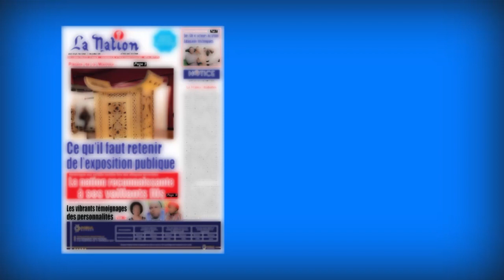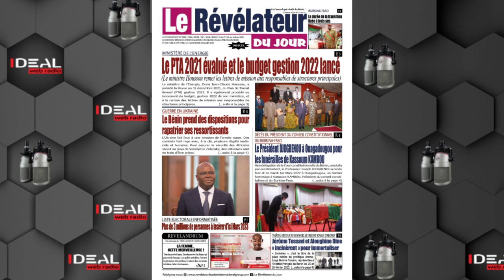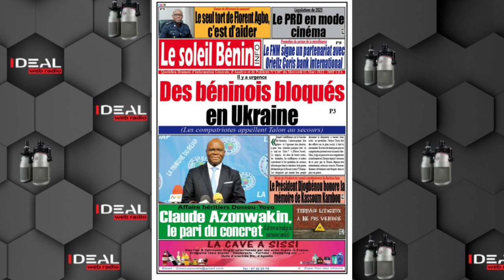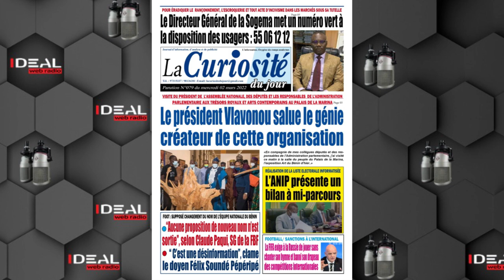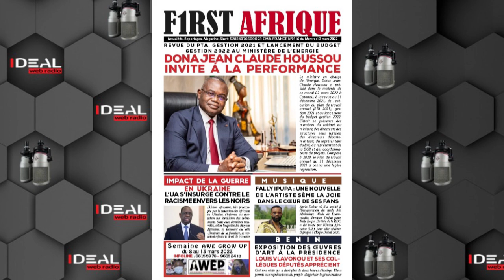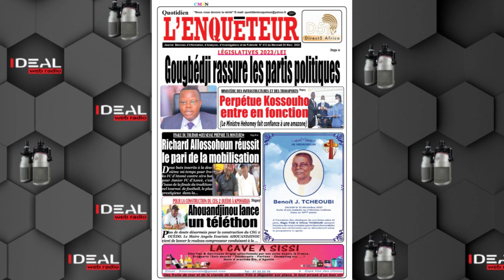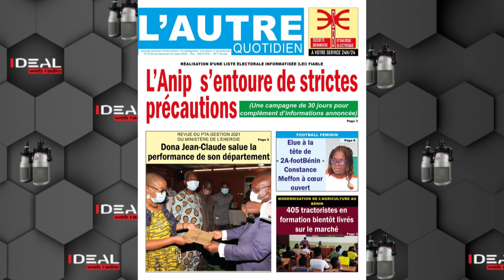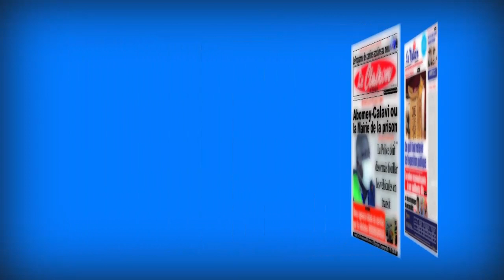Titres à la Une du 02 Mars 2022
La revue de presse du Bénin présenté par Jerôme Kassa : 10h00, 18h00, 23h00, le Lundi, Mardi, Mercredi, Jeudi, Vendredi